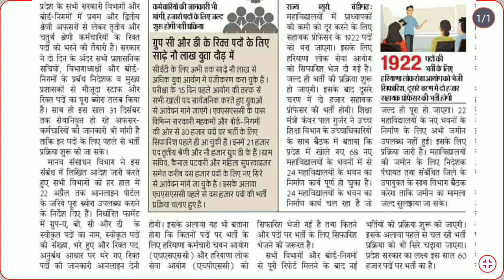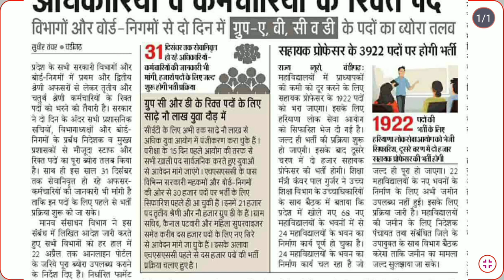Haryana HSSC & HPSC Upcoming vacancy 2022 | CET total registration | hssc recruitment 2022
HSSC & HPSC Upcoming Vacancy #2022। #60000 से ज्यादा पद। CET कुल रेजिस्ट्रेशन। ग्राम सचिव, Asst Prof ।
Haryana Group B,C, D Vacancy 2022 Latest Haryana Group D Recruitment 2022 Haryana Govt Job News 2022
हरियाणा जल्द होगी सभी ग्रुप A,B,C,D की भर्ती सभी विभागों से मांगा गया खाली पदों का विवरण
Haryana Latest Job 2022 l Haryana New Bhrti 2022
Haryana new vacancy 2022 | Haryana latest jobs 2022 | Haryana govt job Vacancy 2022 | Hssc jobs 2022
hssc breaking! hssc न साँझ क time system हला दिया । hssc exam new update 2022 | new notice today
HSSC | HPSC|हरियाणा में 60 हजार पदों पर बम्पर भर्ती की तैयारी - दम होगा तो जरूर मिलेगी सरकारी नौकरी
HSSC New Group C & Group D Vacancy 2022 Group C-21000 Posts,Group D-9000 Posts HSSC Recruitment 2022
Hssc ने दी खुशखबरी| दिसंबर 2022 तक होंगी 60000 पदो की भर्ती | official notice| hssc official
HSSC toll Free No 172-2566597 | call 8am to 8 pm | hssc haryana | notification india
offline2022 upcoming vacancy recruitment
2022 may aa nay vali sarkari nokri